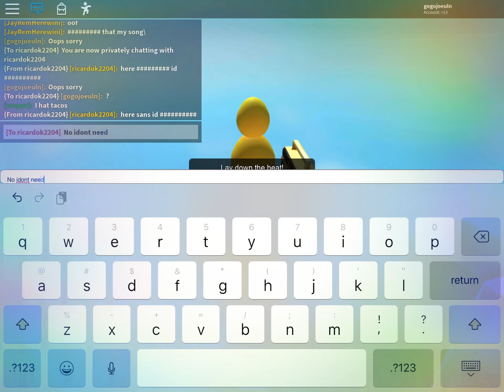8-letters Id code in roblox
Hi guys so Today I’m showing you what’s the I’d code to this music